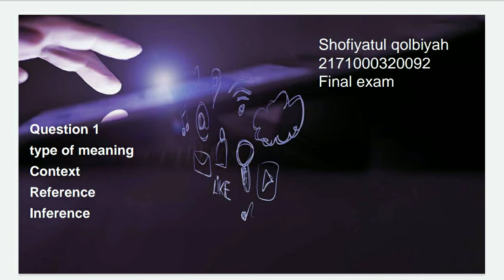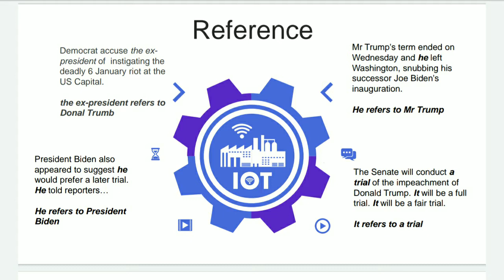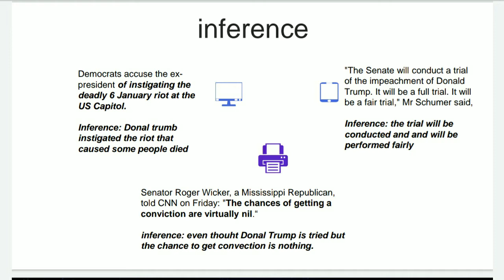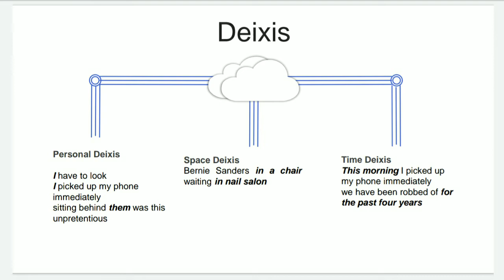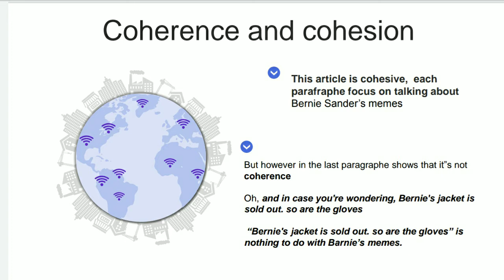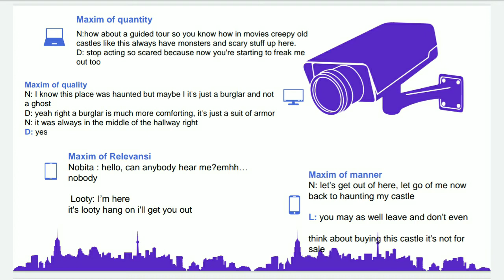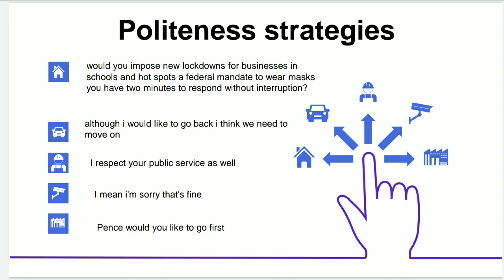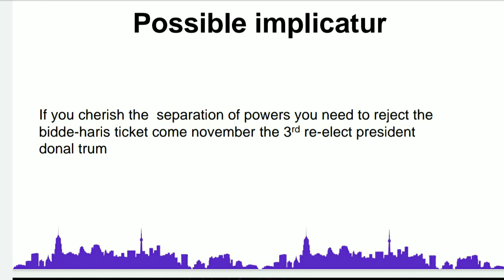Shofiyatul Qolbiyah - Semantics & Pragmatics Analysis (Final Test)